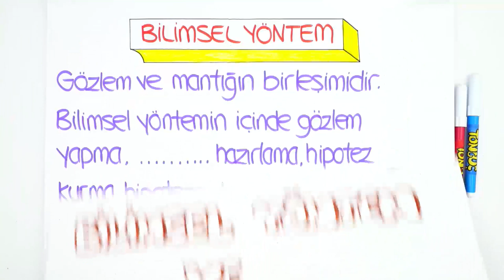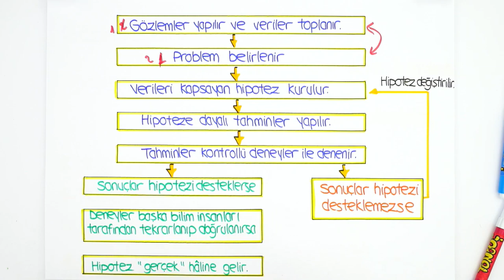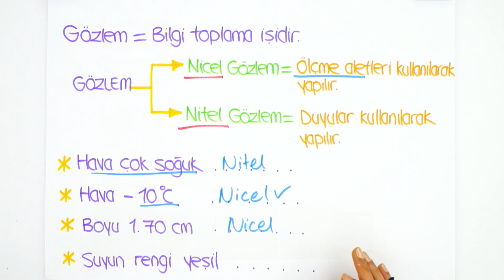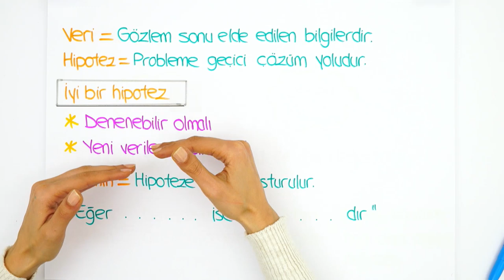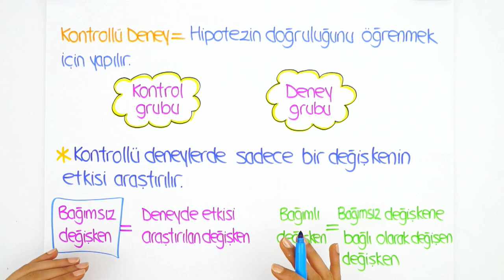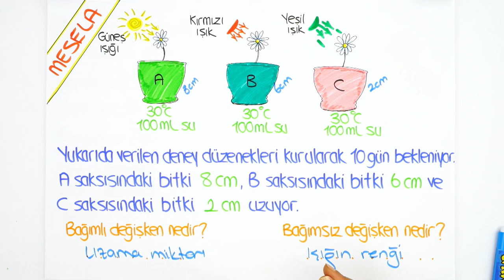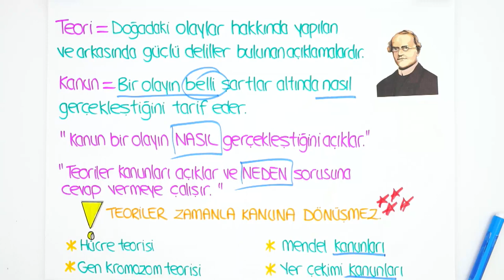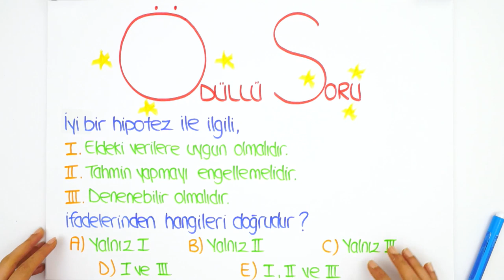9. Sınıf Biyoloji | Bilimsel Yöntem ve Bilimsel Çalışma Basamakları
9. Sınıf '"Şubat" ayı programına buradan ulaşabilirsin
9. Sınıflar! Biyoloji dersinde bugün, "Bilimsel Yöntem ve Bilimsel Çalışma Basamakları" konusunu kapsamlı anlatım ve sınav tarzı sorularla birlikte sana öğretiyoruz. 🤓